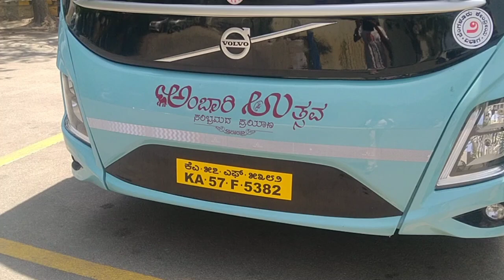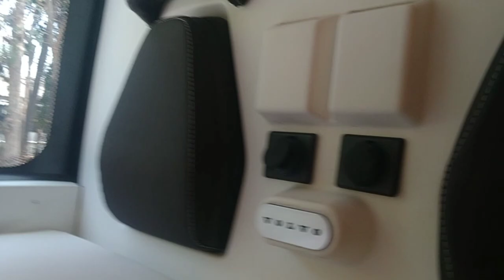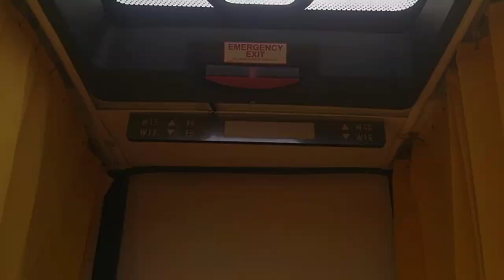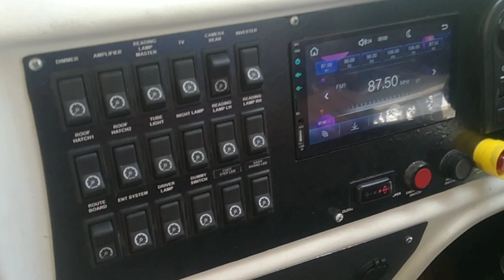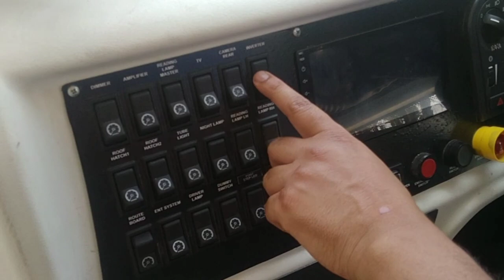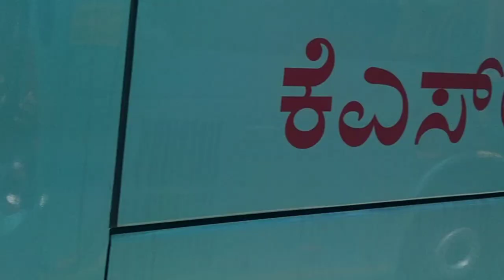KSRTC | ಅಂಬಾರಿ ಉತ್ಸವ ಸಂಭ್ರಮದ ಪ್ರಯಾಣ.... NEW VIDEO.... CELEBRATION OF JOURNEY